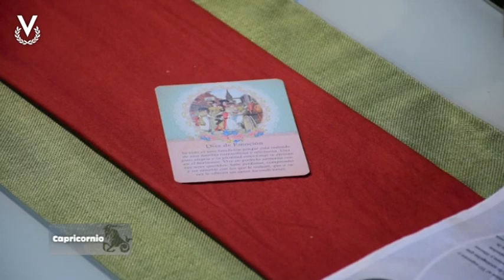Capricornio - 13_03_2023 - Los Astros